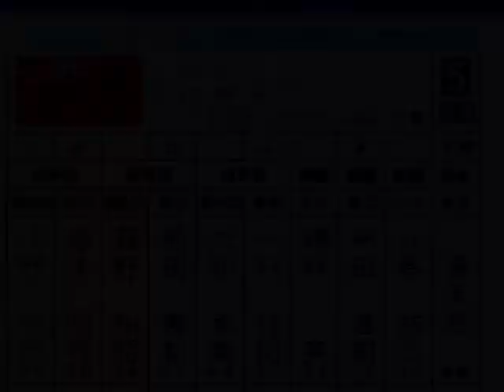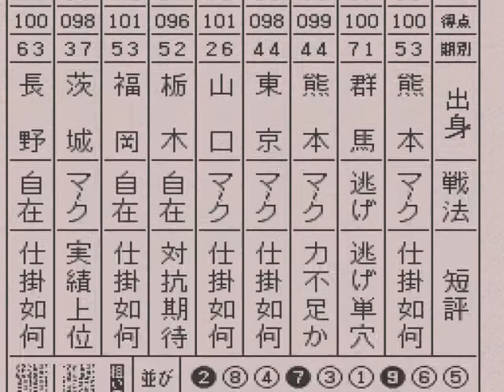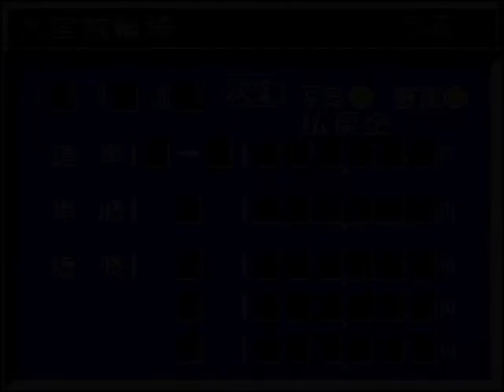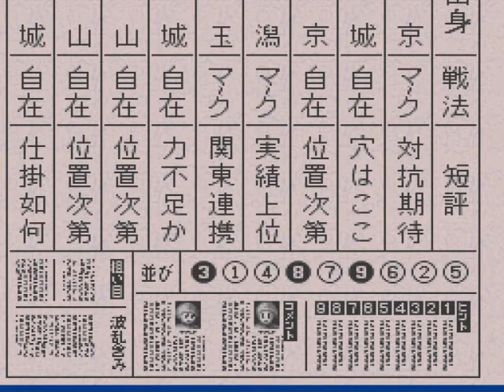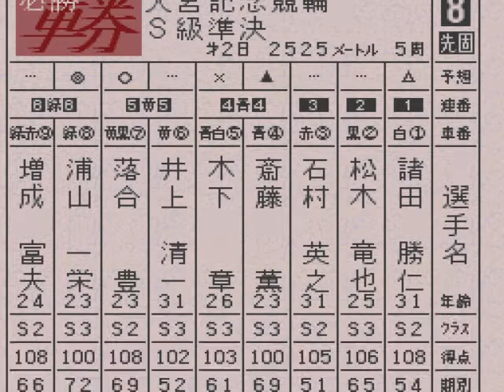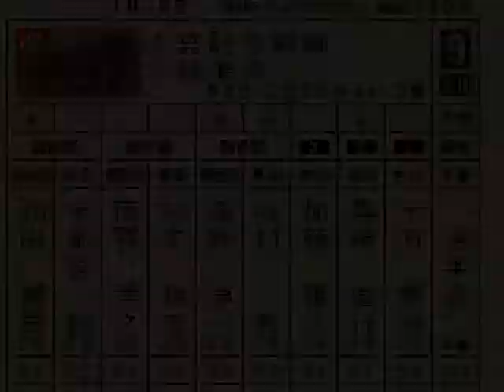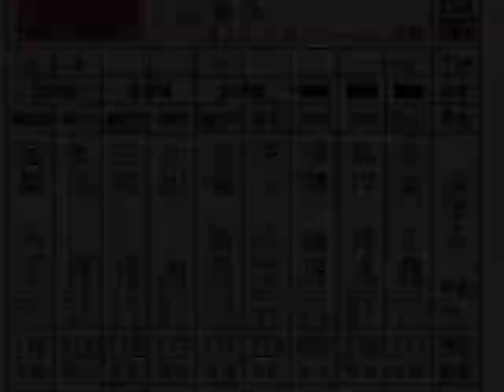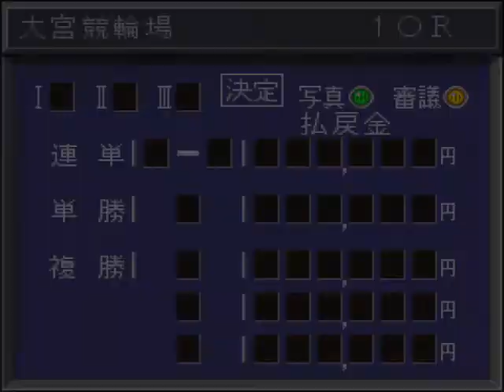【スーパー競輪】大宮記念2日目【競輪ゲーム】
スーパーファミコンの競輪ゲームです。大宮記念2日目は準決勝戦が行われます。当たったり、外れたりで、8Rまでは調子よかったものの…。

※ブログ、Twiterはこちら！